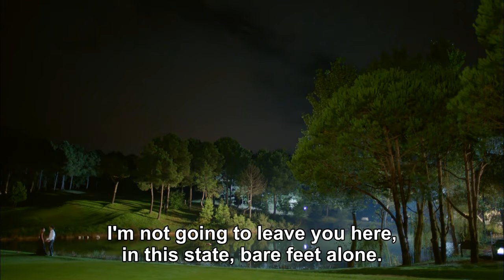Firefly Episode 32 (English Subtitles)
On one side, a divorce lawyer who is very sucessful, charming, away from love and believes there is nothing left to surprise him: Baris (Seçkin Özdemir) On the other side, a beautiful young girl who is full of life, smart, fun but has to be a taxi driver to be able to support her family: Asli (Nilay Deniz) AKA Firefly.When they come across with each other, they will step into an adventure full of love and their life will change.

Cast:
Seçkin Özdemir
Nilay Deniz
Umur Yiğit Vanlı
Durul Bazan
Lal Tayra Bahar
Çağrı Çıtanak
Derya Alabora
Şebnem Dilligil
Alicia Kapudağ
Berkay Tulumbacı
Seda Güven
Gözde Çığacı
Çiğdem Aygün
Aslı Samat